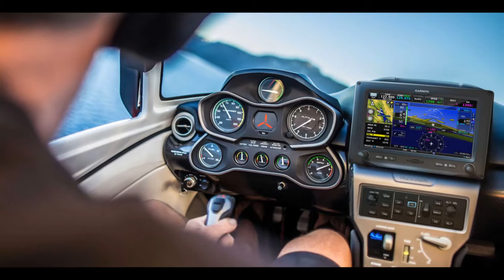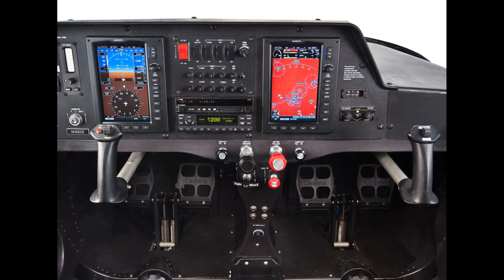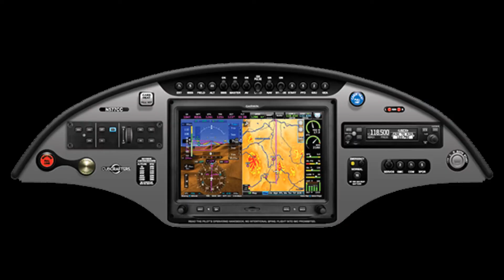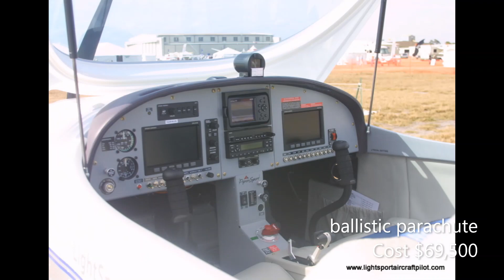Top 5 light-sport aircraft LSA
The ICON A5 is an American amphibious light-sport aircraft The CSA SportCruiser is a two-seat, single engine, tricycle undercarriage, fixed-wing aircraft that was introduced in 2006 by Czech Aircraft Works, now named Czech Sport Aircraft. In January 2010, the SportCruiser was added to the Piper Aircraft line
The Cessna 162 Skycatcher is an American side-by-side two-seat, high-wing, Aircraft